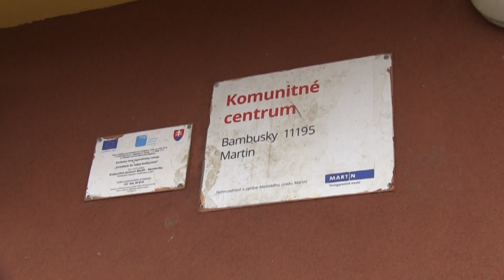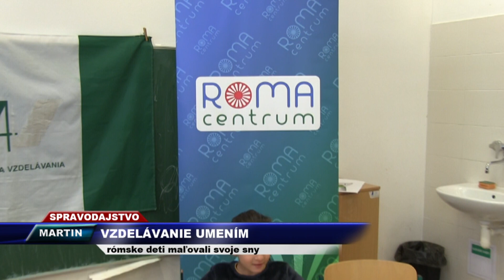Tv Romana - vzdelávanie umením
Občianske združenie ROMA CENTRUM Trenčín a Akadémia vzdelávania Martin v spolupráci s mestom Martin zorganizovali stretnutie detí v komunitnom centre.